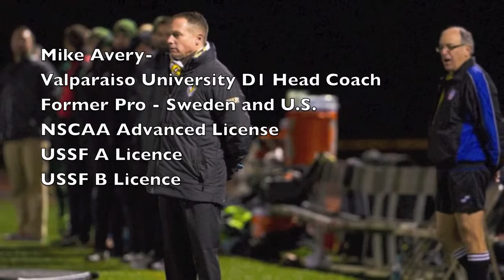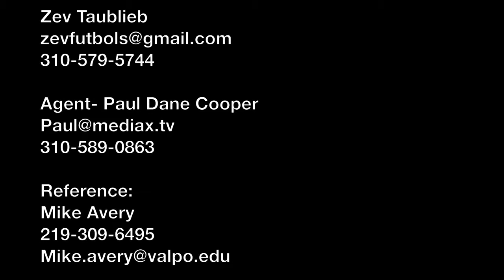Zev Taublieb: 2015 InfoSport Pro Soccer Combine Participant